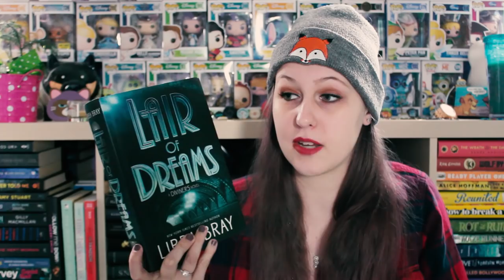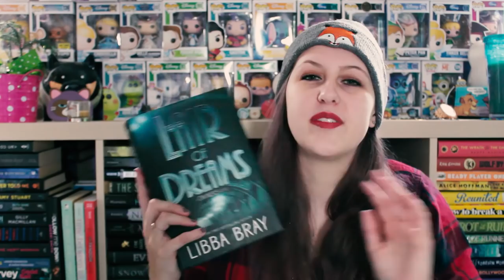October Wrap-Up | 2018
Thank you to Disney Hyperion for sending me a copy of The Lying Woods by Ashley Elston on Netgalley! Get your own copy on November 13th 2018!

take a shot every time Jay says “in my opinion”...

Actually surprised with how much I read this month... sorry my synopsis' sucked this video... I was way too distracted becuase I was filming on my birthday and I was told I was getting surprises so thats where my mind was :P